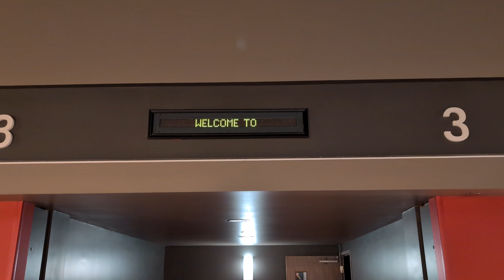Terrifier 3 Review!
Today we are heading out to see Terrifier 3 on opening weekend! This movie is already getting banned in some countries and causing walk outs, people losing their lunch and chaos. Does it live up to the hype? Come hang and find out!

and use code:
BikesBeardsandBrews

Save $10 at BeyondRiders.com with the code:
BikesBeardsandBrews

Save 17% at Kemimoto with the code BikesBeardsandBrews

My Camera & Recording Gear:
Ulanzi Camera Quick Release
Handle Bar Arm Mount
HSU Windslayer Go Pro Cover
GoPro Battery Charging Case
GoPro Screen Protectors
GoPro Mic Adapter
GoPro Hero 11 Batteries
GoPro Hero Remote
GoPro Hero 11
Pixel 9 Pro XL

Helmet and Motovlog set up:
HJC RPHA 91
GoPro Hero 11 Media Mod
GoPro Hero Remote
GoPro Hero 11
R0de Lavalier Mic

Studio Gear:
Green Screen
R0de Wireless GO
R0de Lavalier Mic
R0de Charging Carrying Case
3.5mm TRS Cable

Stereo Upgrades:
6x9 Hertz Bag Speakers
6.5” Hertz Speakers
RCA cables
Rockford Fosgate Amp
Amp mounting kit
USB-C Cables

Bike Upgrades:
Cobra Neighbor Haters slip on exhaust
Cobra Pro Chamber head pipe
Ciro3d Filler Panels
Ciro3d bag Blades
Ciro3d Latitude Tail Light Plate Holder
Ciro3d Saddlebag Hinge Light
Saddlemen Road Sofa
Memphis Shades Hand Guards
KlockWerks Windshield
Klockwerks Windshield trim
KlockWerks Front Fender
Custom Dynamics LED turn signals

Heated Gear:
Kemimoto Heated gloves
Kemimoto Heated Jacket
Kemimoto Heated Vest